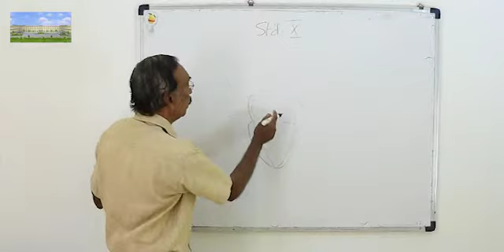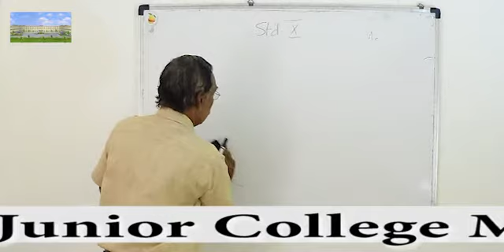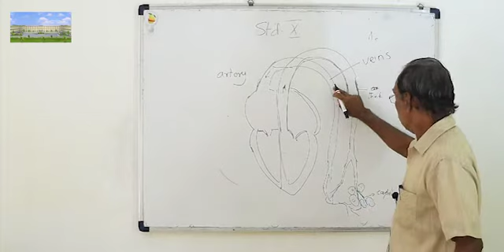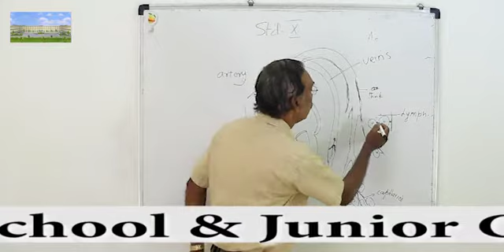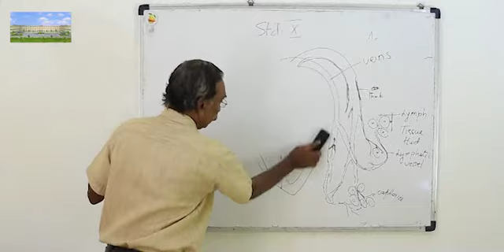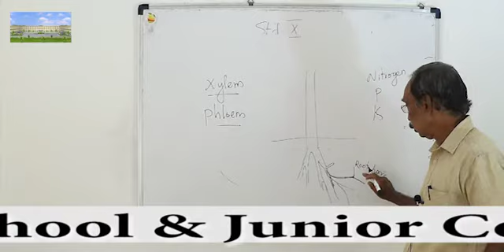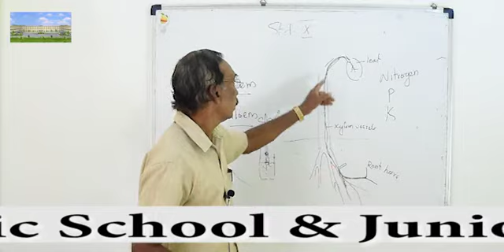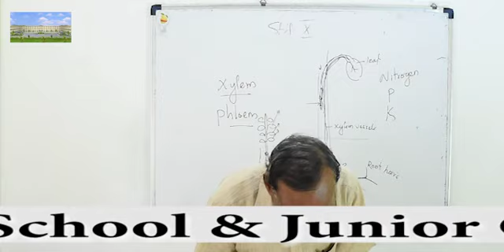Class - 10 Biology